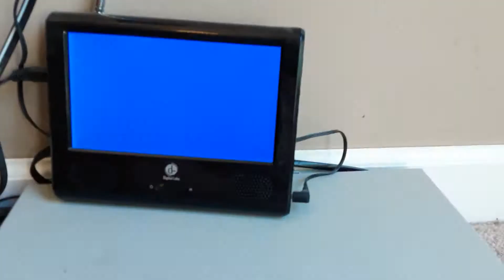Opening To In The Line of Fire 1993 VHS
From 1993
Columbia Pictures & Castlie Rock Enteratemnt Presentes In The Line Of Fire Clint Eastwood John Machabich
Remie Rose Diylen McConaughey Gary coloe